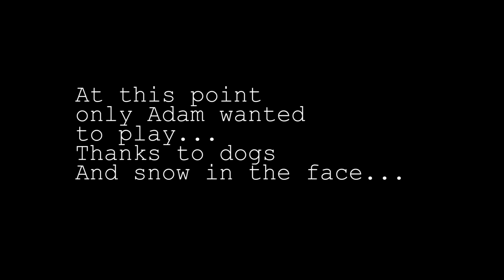SLEDDING AT TIBBLE FORK RESERVOIR ON A FROZEN LAKE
Here we go sledding again! This time we went sledding at Tibble Fork Reservoir on a frozen lake. Also, with real sleds!
We are still looking for a special needs sled for Liam, our son with multiple disabilities.
I love spending time outside with my special needs family and I am constantly trying to find activities that we can add to our adaptive adventures.

What was your favorite part of this sledding video?

KIDS FIRST TIME SLEDDING EVER
We used bin lids for sleds. Check it out below!

Hello and welcome to my channel Casita de Crystal where I share lifestyle vlogs of my adventures in creating life redefined as a mother of 6 including children with disabilities or special needs and discovering who I was born to be.

Special needs parenting is no easy task, so I share products and ways that help make life easier for my home and family.
I also share our adaptive adventures as we like spending time outside together and looking for other family activities that will help my special needs family form strong bonds and create joyful lasting memories.